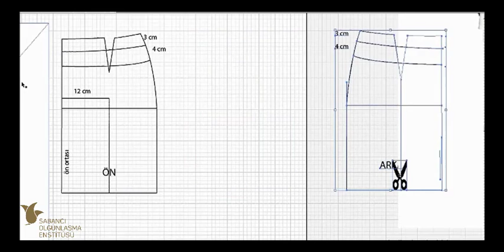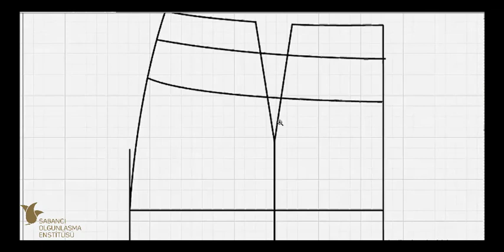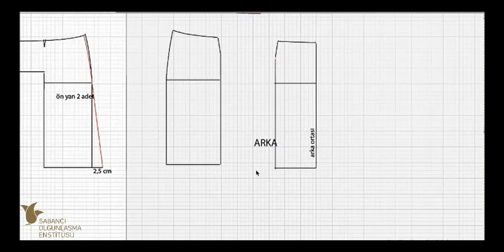büzgülü etek nasıl yapılır model 10 ( skirt pattern )